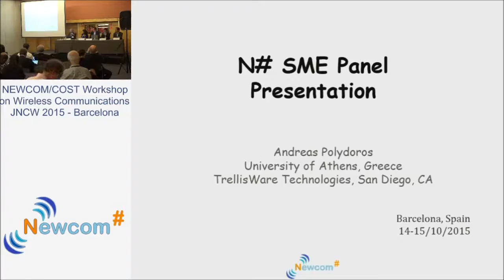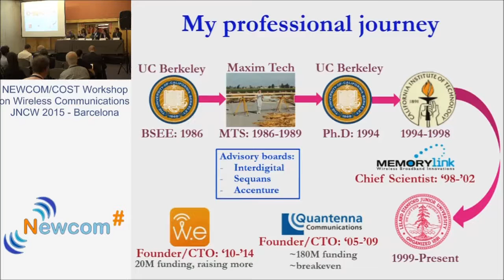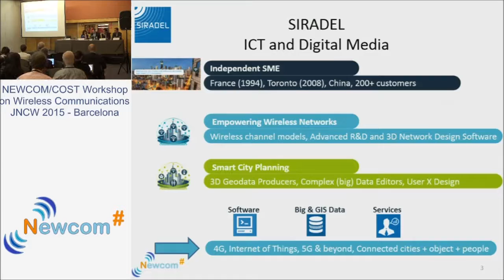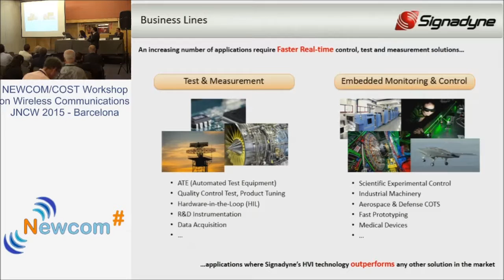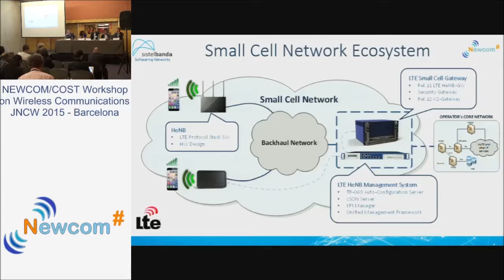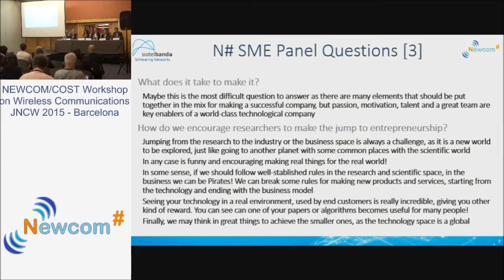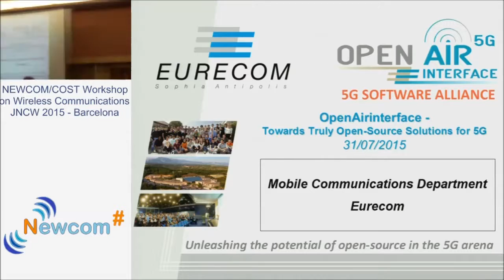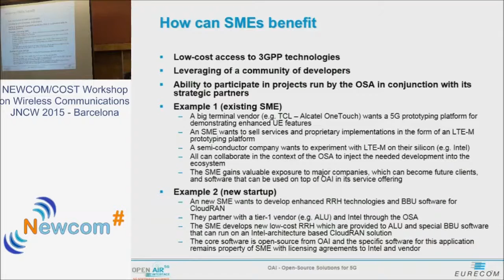NEWCOM/COST Workshop on Wireless Communications JNCW 2015: SME event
NEWCOM/COST Workshop on Wireless
Communications JNCW 2015: SME event: When Research meets Business: Planing the Transition (Apologies for the poor audio quality betwen min 11 and min 20.)